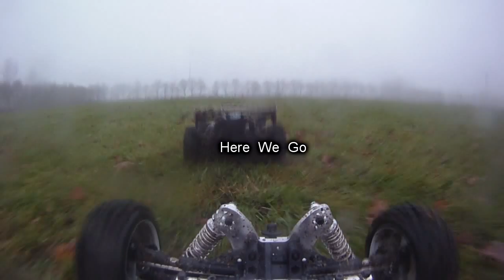[TRC] RC Fail compilation, Baja 5B(e) Flux, Savage, Xray, Team associated, XTM, Ofna and more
This is a collection of screwups taped through 2011 (and a few shots from 2012)
Normally people try to show all the cool stuff they accomplish (crazy jumps etc) Personally i think its just as entertaining to see the fails too.

HPI Baja 5Be (mamba xl conversion) 6 & 8s lipo
HPI Savage Flux HP 4s lipo
HPI Savage Flux 2350 4s lipo
Xray 808e 4s lipo
Team Associated RC8Be 4s lipo
XTM Rail 4s lipo
Ofna GTP2e x 2 4 & 6s lipo
Jammin SCRT10 4s lipo 3674 motor

Camera's used
Go Pro Hero HD
Samsung R10 HD